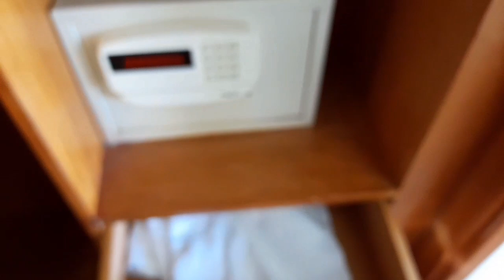Marina Sharm Hotel, шарм-эль-шейх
Самый первый отель, построенный в Шарм Эль Шейхе и расположенный в сердце города - центре Наама Бэй.   Месторасположение:            Отель расположен в курортном городе Шарм Эль Шейх, в районе Наама Бэй, в 15 км от аэропорта.   Количество номеров: В отеле 305 номеров.   Описание номеров: - ванна/душ; - кабельное ТВ; - будильник; - радио; - телефон; - сейф; - мини-бар (платно); - в некоторых номерах балкон/терасса.
Самый первый отель, построенный в Шарм Эль Шейхе и расположенный в сердце города - центре Наама Бэй.

Месторасположение:
Отель расположен в курортном городе Шарм Эль Шейх, в районе Наама Бэй, в 15 км от аэропорта.

Количество номеров:
В отеле 305 номеров.

Описание номеров:
- ванна/душ;
- кабельное ТВ;
- будильник;
- радио;
- телефон;
- сейф;
- мини-бар (платно);
- в некоторых номерах балкон/терасса.

Инфраструктура отеля:
- reception;
- парковка автомобилей;
- магазины сувениров;
- спа-центр;
- аптека;
- медпункт;
- услуги прачечной;
- конференц-зал на 100 чел.;
- обмен валюты;

Бесплатный сервис:
Завтраки, Полупансион, Все включено с 10:00 до 22:00.
Полупансион включает в себя: завтрак, ужин - шведский стол в главном ресторане; напитки за дополнительную плату.
Все включено включает в себя: завтрак, обед, ужин - шведский стол; закуски в течение дня в баре у бассейна, крепкие алкогольные напитки местного производства, пиво, безалкогольные напитки местного производства.

Развлечения и спорт:
- дневные развлекательные программы (йога, дартс, аквааэробика, воллейбол, настольный теннис, водное поло, футбол, урок танцев, бочча);
- вечерние развлекательные программы;
- курсы подводного плавания (платно);
- виндсерфинг (платно);
- массаж (платно);
- биллиард (платно);
- катание на банане (платно).

Для детей:
- детский бассейн;
- детская площадка.

 Рестораны, бары:
- главный ресторан "Sharm Cafe" предлагает своим посетителям блюда международной кухни;
- бар на пляже и бар у бассейна, предлагают своим посетителям коктейли, легкие закуски, салаты;
- лобби бар.

Пляж:
Собственный песчаный пляж, зонтики, лежаки, матрасы, пляжные полотенца.